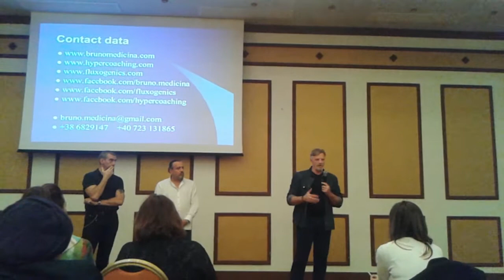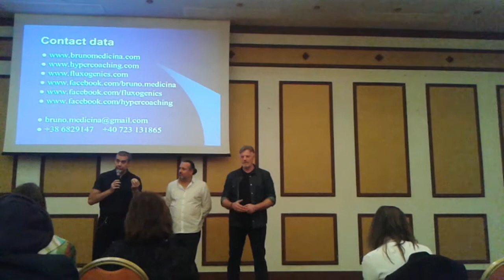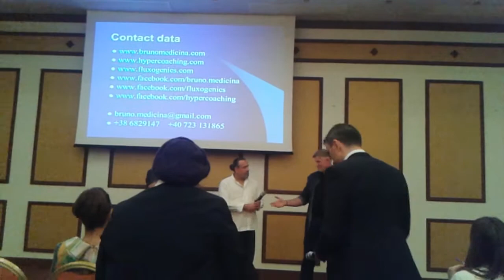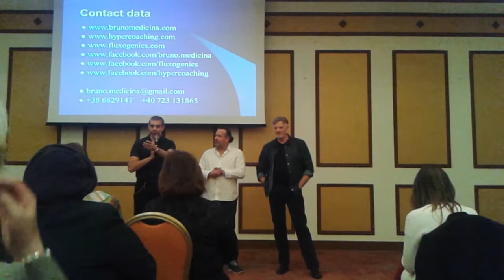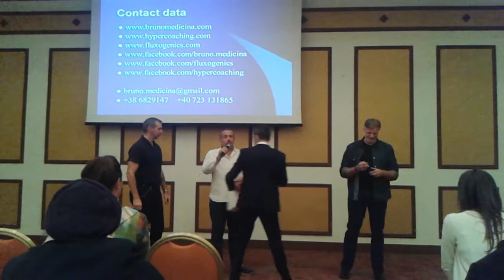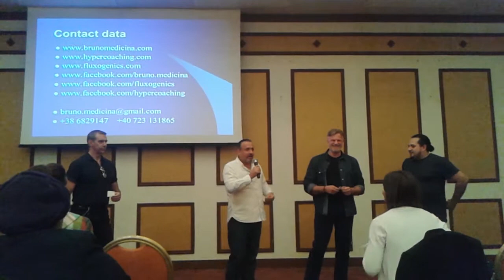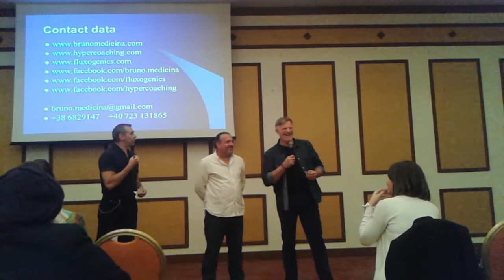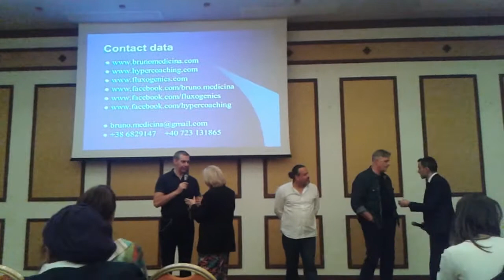Conferinta anuala ESTE POSIBIL 2016 l Gabriel Salman, Bruno Medicina si Vasile Paun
4
Notifications
Account Settings
Paul Ionita
Edit Profile
My Events

Cover Photo, Image may contain: 7 people, text
DEC17
Este Posibil - Conferința anuală - Manifestarea
InterestedGoing
Public · Hosted by Vasile Paun and 2 others

    clock

    Today at 11 AM - 4 PM
    9 hours ago
    pin

    Show Map
    Caro Hotel Bucharest
    164 Barbu Vacarescu Blvd, 020285 Bucharest, Romania

    About
    Discussion

    Write Post
    Add Photo / Video
    Create Poll

Details
2016 a fost un prim pas din calatoria de o mie de mile a proiectului ESTE POSIBIL ... acest pas a inclus un șir de conferințe în țară și de emisiuni TV, programe de antrenament și întâlniri cu diferite comunități ... pe 17 Decembrie integrăm acest pas prin prima Conferință anuală ESTE POSIBIL ...

Am ales tema ”MANIFESTAREA - intuiție, certitudine, răbdare”
Noi, Gabriel, Bruno și Vasile te invităm să iei act de perspectivele noastre inedite despre MANIFESTARE, care vor genera în tine o sinteză remarcabilă ... Alege să participi la 5 ORE de conversații și răspunsuri la întrebări despre ”ARTA și ȘTIINȚA MANIFESTĂRII” ...

Ce îți aducem noi în atenție?

• GABRIEL – Conștientizează importanța ALINIERII în Manifestare
• BRUNO – Ai grijă ce îți DOREȘTI, s-ar putea să manifești! - Evită efortul pentru a obține ceva ”dezastruos” ...
• VASILE – Înțelege ecuația VIS + TIMP = REALITATE - Cine Visează?

e credem noi despre proiectul ESTE POSIBIL?

GABRIEL SALMAN – inițiator
”Suntem o comunitate de vizionari, căutatori, terapeuți, psihologi, artisti, dedicati să contribuim cu orice ne stă în putere la schimbarea masivă de constiință ce are loc ACUM pe planeta Pamant.
Intenția noastră este să creștem nivelul de constiență în privinta unor adevaruri psihologice, sociologice si spirituale pe care le-am descoperit si le-am experimentat pentru noi înșine, în vietile noastre personale.
Dorim să împărtășim ceea ce noi, ca si comunitate, consideram valoros din punct de vedere social si de mediu.
Promovam descoperiri recente din domeniul medical, stiintific și tehnologic.
Fundamental, dincolo de empatie si compasiune, noi credem ca fiecare fiinta își dorește doua lucruri: LIBERTATE si FERICRE.
Intelegem că pentru a ne elibera pe noi insine este necesar sa îi inspirăm pe altii să se elibereze, pentru ca indiferent daca ne place sau, acea masa de oameni neeliberată ne va ”inrobi” pe fiecare dintre noi, inițiatorii.
Acelasi lucru și pentru fericire. Emotiile noastre si nivelul nostru de constiență sau inconștiență sunt contagioase. Prin urmare, sanatatea fizică, mentală si emotională a celor apropiati este și responsabilitatea noastră.
Credem cu tărie că ADEVARUL în multele lui forme poate elibera o persoană din lanțurile gândirii convenționale si ne poate da putere pentru a gandi si a acționa din propria ființă.”

BRUNO MEDICINA
“ De cand exista omenirea, intregul sistem social/evolutionist a fost bazat pe lupta pentru controlul resurselor limitate, in contextul in care viata este un "zero sum game" - atunci cand cineva castiga - ceilalti pierd.
Aceasta s-a dovedit o paradigma extrem de limitata, care nu foloseste adevarata noastra putere, aceea a creatiei.
In momentul in care intelegem ca putem accesa o putere nelimitata, in sensul ca avem capacitatea de a crea bogatie si resurse, competitia pentru resurse limitate nu va mai avea semnificatie si vom face un pas mare spre societatea cunoasterii, singura care ne va garanta un viitor.”

VASILE PĂUN
”Proiectul ESTE POSIBIL este un mediu de antrenament și o pepinieră de antreprenoriat intuitiv care atrage ființe solare, dornice de a-și explora propriul interior și de a manifesta vitalitate și entuziasm.
În esență, acest proiect face trecerea de la întrebarea - Cum să mă descurc și să am succes într-o lume în dezagregare, bazată pe competiție,ierarhie și ego? - la întrebarea - Cum să mă simt împlinit într-o nouă lume bazată pe co-operare, heterarhie și inspirație?
Împreună facilităm un mediu care urmărește folosirea eficientă a atenției, ascultarea de sine și antrenarea abilităților esențiale pentru o manifestare inspirată”

Comunitatea ESTE POSIBIL te asteaptă împreună cu prietenii și familia la cel mai important eveniment al anului 2016 ... conferința noastră anuală îți va aduce o reală transformare a percepției si va facilita accesarea de noi orizonturi pentru fiecare dintre cei prezenți .